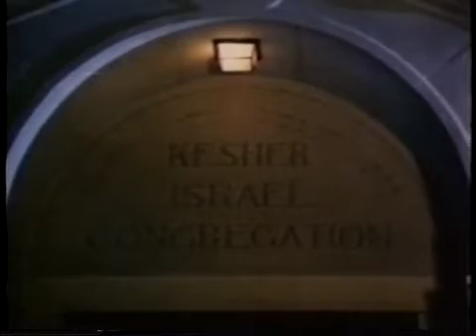Powerhouse - Celebration Act 1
Lolo considers canceling his Bar Mitzvah after he and his grandfather are attacked outside their synagogue.